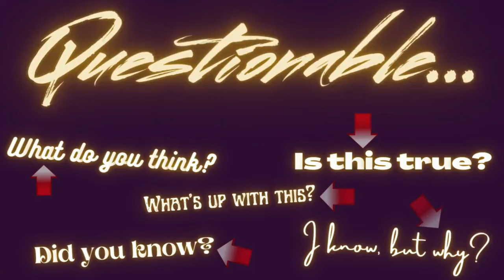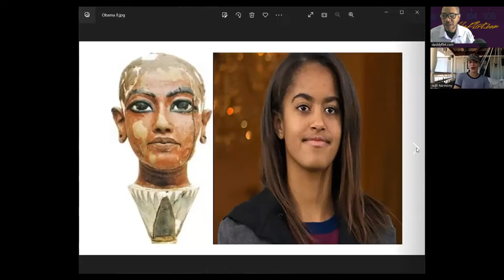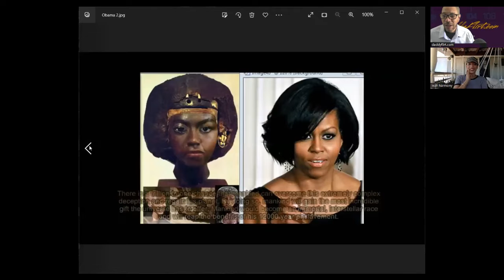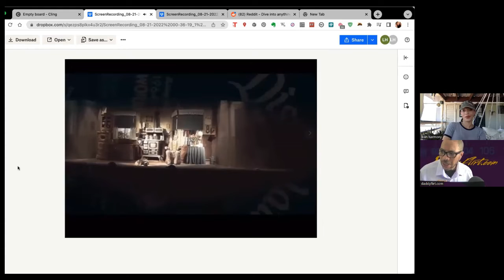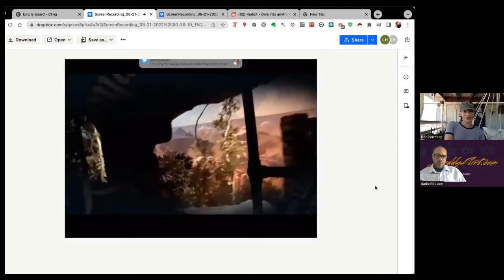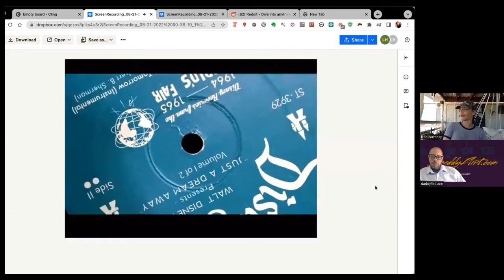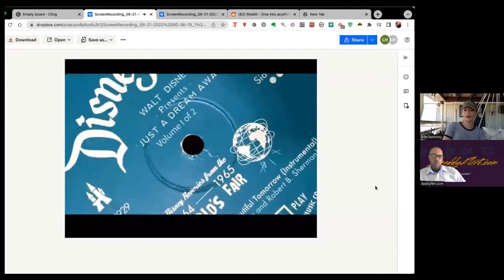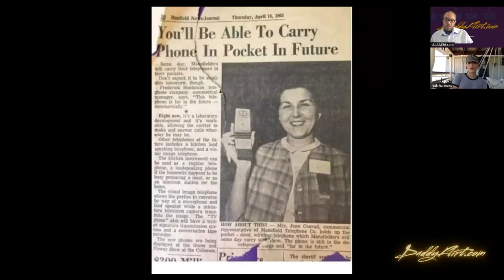Questionable: 9+ Ultra, Disney, Cell Phones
Leah and I discuss 9+ Ultra Theory, Disney's predictions for the future, and cell phone technology from the 60's!!